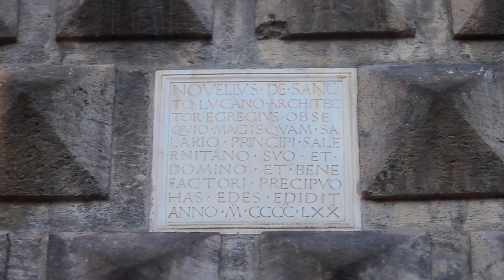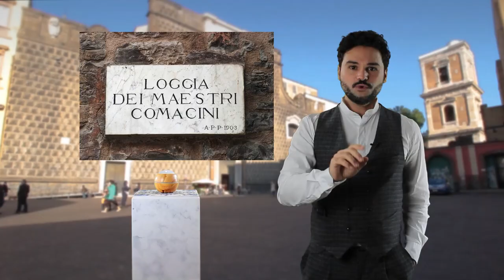NAPOLI ANTICA E MISTERIOSA #7 - IL PALAZZO MALEDETTO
"Napoli Antica e Misteriosa" é un format che ha come obiettivo principale quello di intrattenere il pubblico raccontando storie, leggende e segreti della famosa cittá della Sirena Parthenope.
Ogni puntata sará dedicata ad un diverso argomento legato alla storia di Napoli: i suoi regnanti, le carestie, le guerre e gli strani accadimenti: ma soprattutto sará affrontato il suo fascino nascosto ed esoterico.
Quando sará possibile non sará tralasciata la simbologia alchemica ed iniziatica, che tanto hanno caratterizzato lo sviluppo antropologico ed urbanistico dell'urbe greco romana.
A far compagnia al conduttore Afro (regista e studioso di antiche tradizioni) ci sará Sfera, un sofisticato prodotto di Intelligenza Artificiale, capace di condurre lo spettatore in ogni luogo della cittá grazie all'ausilio della realtá aumentata, ma saprá anche emozionarsi e stupirsi come un turista che vede per la prima volta le meraviglie di Napoli.
Napoli Antica e Misteriosa é un format sia per chi abita e conosce giá la cittá, e magari vuole avere qualche aggiornamento su un dettaglio storico o misterioso che gli era sfuggito, e sia per chi Napoli non la conosce o non c'é mai ancora stato, sará un ottimo spunto per capire su cosa concentrarsi quando si deciderá di visitarla.

Visitate le nostre pagine Fb per conoscerci meglio
IVI - Itinerari Video Interattivi

Il format é prodotto e distribuito da IVI - Itinerari Video Interattivi
ideato da Francesco Afro de Falco
Testi: Afro de Falco e Salvatore Forte
La voce di Sfera é dell'attrice Annalisa Direttore

La chiesa del Gesù Nuovo, o della Trinità Maggiore, è una chiesa basilicale di Napoli, sita in piazza del Gesù Nuovo di fronte all'obelisco dell'Immacolata e alla basilica di Santa Chiara.
Si tratta di una delle più importanti e vaste chiese della città, tra le massime concentrazioni di pittura e scultura barocca, alla quale hanno lavorato alcuni dei più influenti artisti della scuola napoletana.
Palazzo Sanseverino
In origine insisteva in quell'area il palazzo Sanseverino, progettato e ultimato nel 1470 da Novello da San Lucano per espresso volere di Roberto Sanseverino principe di Salerno. Cita una targa posta nella facciata dallo stesso Novello:
«Novello da San Lucano, architetto egregio, per più ossequio che per mercede innalzò questo palazzo al Principe di Salerno, suo signore e precipuo benefattore, l'anno 1470.»

Da Roberto poi, l'edificio passò al figlio Antonello che, per contrasti con la Corte aragonese (essendosi posto a capo della congiura dei baroni nel 1485), in quello stesso anno subì la confisca dei beni e fu pertanto costretto a fuggire da Napoli. Successivamente, suo figlio Roberto II ottenne il perdono dal re di Spagna e la famiglia poté tornare nel palazzo dove tenne in seguito le celebri "accademie", che ne furono vanto. Ospite del palazzo fu Pietro Aretino, che vi incontrò i letterati napoletani Scipione Capece ed Antonio Mariconda.

Ai tempi del figlio di Roberto II, Ferrante Sanseverino, e della moglie Isabella Villamarina, il palazzo era celebre per la bellezza dei suoi interni, le sale affrescate e lo splendido giardino. Era inoltre un punto di riferimento per la cultura napoletana rinascimentale e barocca nella persona di Bernardo Tasso, segretario di don Ferrante. Quando nel 1536 Carlo V venne a Napoli, reduce dalle sue imprese d'Africa (conquista di Tunisi), Ferrante lo accolse nel suo palazzo, organizzando in suo onore una festa sfarzosissima rimasta celebre nelle cronache dell'epoca.

Sotto il viceregno di don Pedro di Toledo, nel 1547 fu tentato di introdurre a Napoli l'inquisizione spagnola. Il popolo si ribellò e Ferrante Sanseverino sostenne l'opposizione popolare[3]. Pur riuscendo ad impedire questa grave iattura per Napoli, tuttavia egli non poté evitare la vendetta degli spagnoli, che gli confiscarono tutti i beni e lo obbligarono nel 1552 ad andare in esilio.

I beni dei Sanseverino (almeno riguardo al ramo dei principi di Salerno), passarono allora al fisco e furono messi in vendita per volontà di Filippo II. Nel 1584 il palazzo con i suoi giardini fu venduto ai gesuiti, grazie anche all'interessamento del nuovo vicerè spagnolo, don Pedro Girón, duca di Osuna. I gesuiti, tra il 1584 ed il 1601, riadattarono l'edificio civile a chiesa, istituendo poi, in quell'area, la cosiddetta "insula gesuitica", cioè il complesso di edifici ospitanti la compagnia di Gesù, composta, oltre che dalla chiesa, anche dal palazzo delle Congregazioni (1592) e dalla casa Professa dei Padri Gesuiti (1608).

All'interno è custodito il corpo di san Giuseppe Moscati, canonizzato da papa Giovanni Paolo II nel 1987.